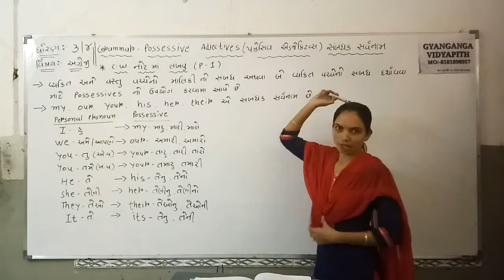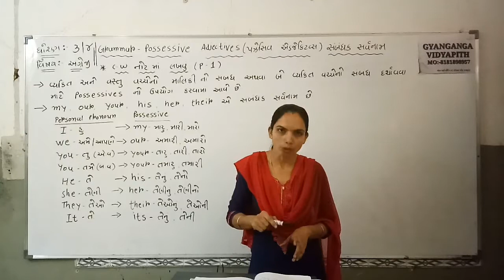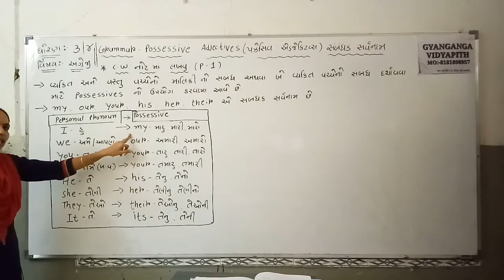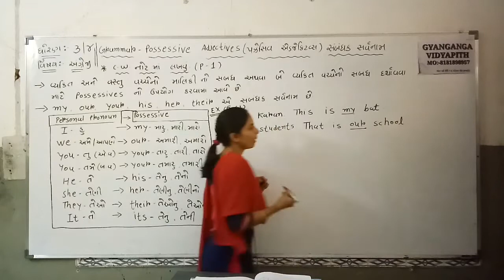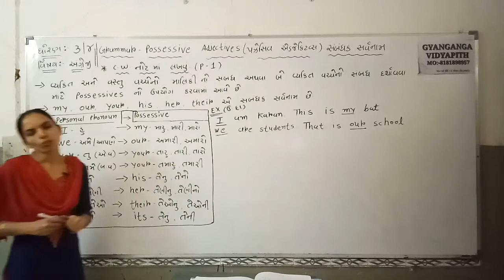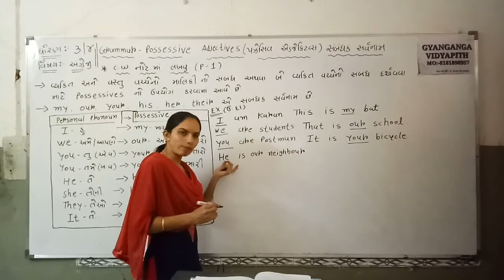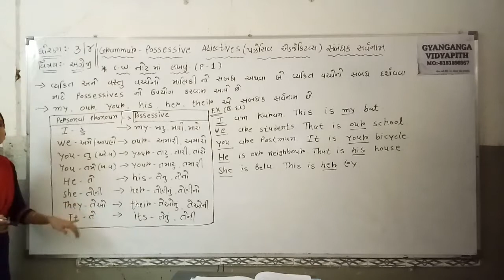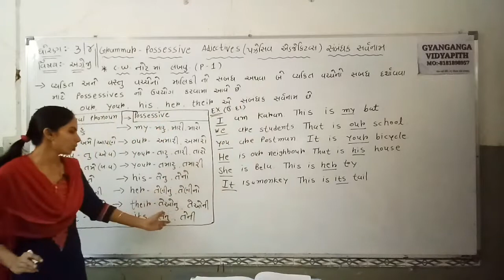STD 3/4 ENGLISH GRAMMAR